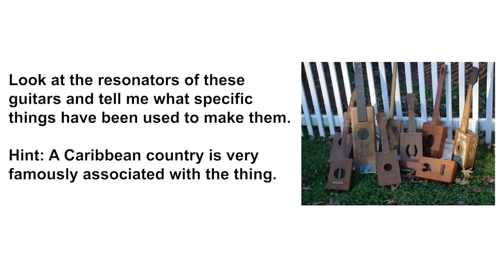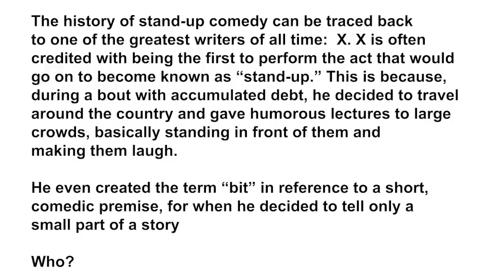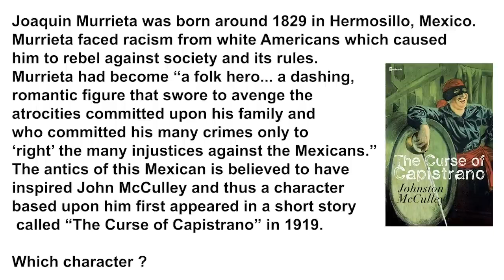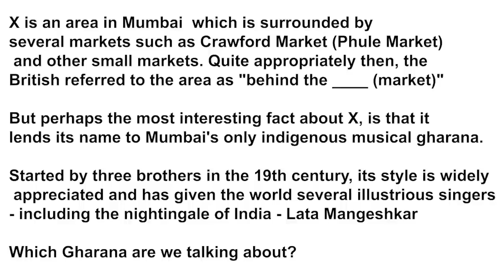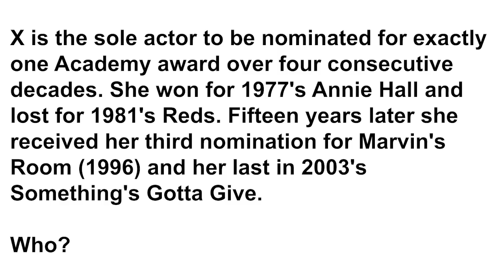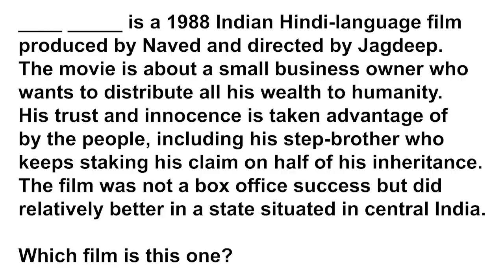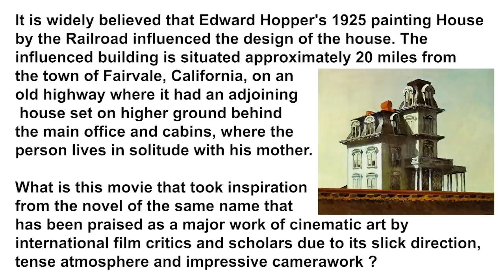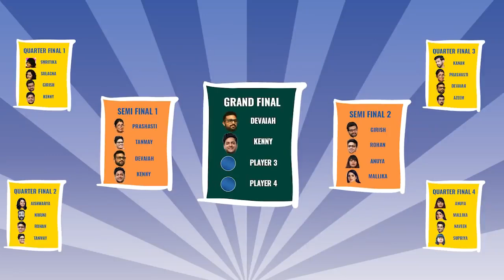KVizzing With The Comedians - MELA Edition | SF1 ft. Devaiah, Kenny, Prashasti & Tanmay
Music + Entertainment + Literature + Arts = MELA Quiz Edition!

Are you guys ready for this one?

This is an edited version of the ticketed online show KVizzing With The Comedians - Conducted by: Kumar Varun